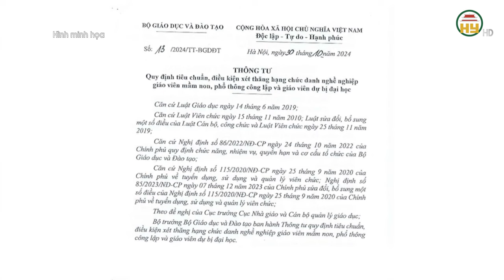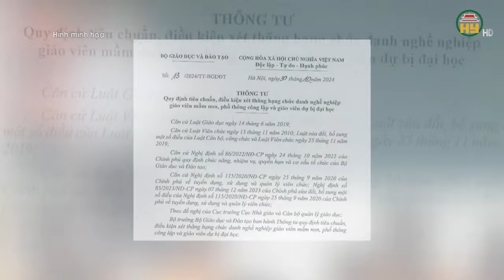Những điểm mới trong xét thăng hạng chức danh nghề nghiệp giáo viên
Hưng Yên TV | Những điểm mới trong xét thăng hạng chức danh nghề nghiệp giáo viên
Xin mời xem thêm:giaoduc
Tiktok: Truyền hình Hưng Yên
Facebook: Đài Phát thanh và Truyền hình Hưng Yên
Zalo: Đài PTTH Hưng Yên